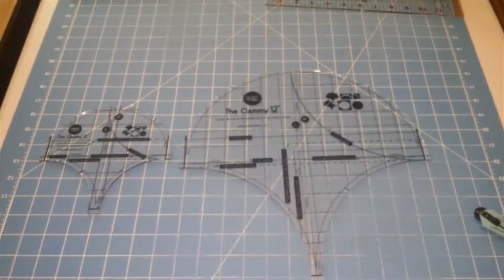Emerald and Onyx Spin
This came out to be approximately 111 x 89. I used Waverly Fabric black, dove and evergreen.  The quilting is a wood grain design.

Video I watched to make the blocks.

Singer 4411 Sewing Machine